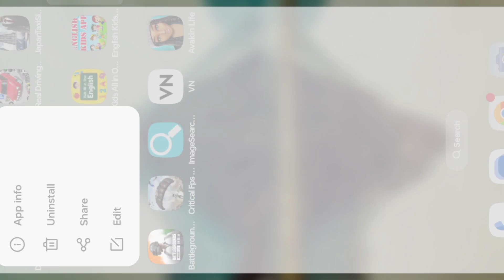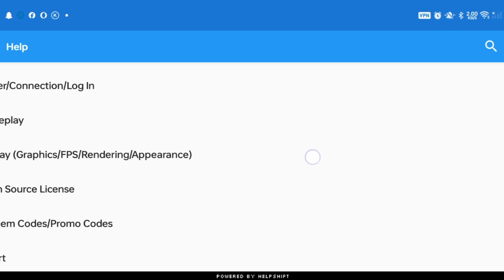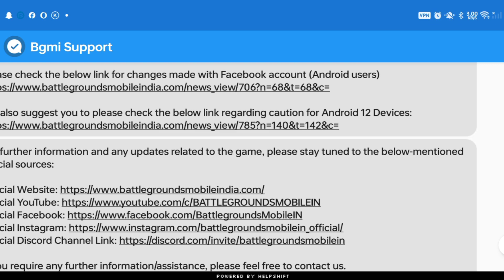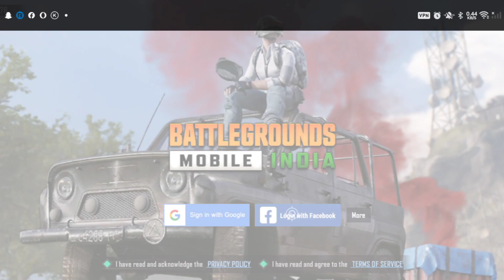Please Wait 299 Seconds Before Logging In Again bgmi | Bgmi Nahi Chal Raha Hai | Battle Mobile India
server did not respond please return to the login page and try again bgmi ( Please Wait 299 Seconds Before Logging In Again bgmi )

Search Queries..